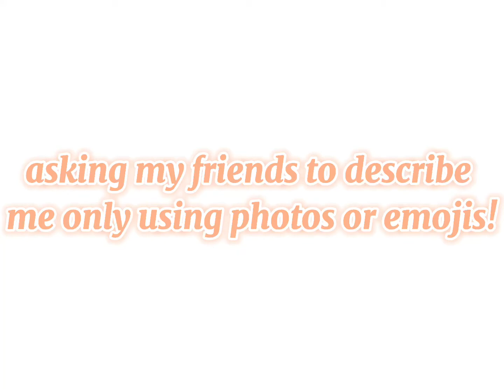asking my friends to describe me by using emojis or pictures || DxggyGamez